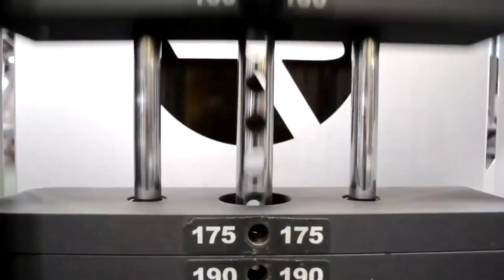Яйца - ЗДОРОВЬЕ и КРАСОТА - ПОШАГОВАЯ ИНСТРУКЦИЯ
ДРУЗЬЯ! Перед тем как задать вопрос, проверьте, нет ли на него ответа в моей группе или на моем канале! Также веду платные персональные тренировки и ОНЛАЙН консультации! В любом случае стараюсь ответить всем! ;)егор рубанов, яйца, здоровье и красота,